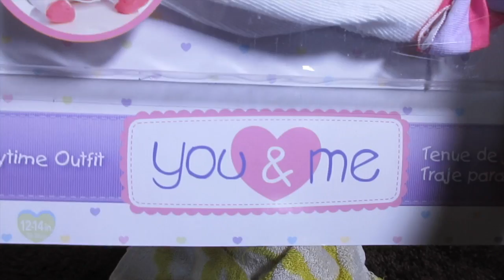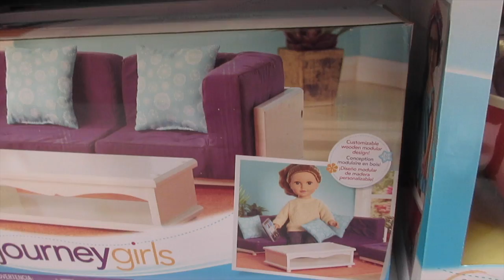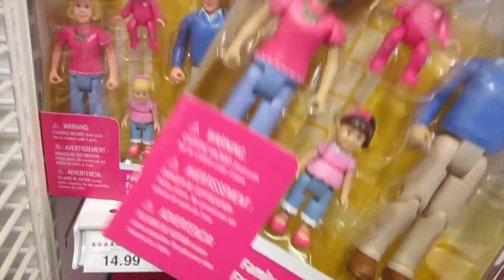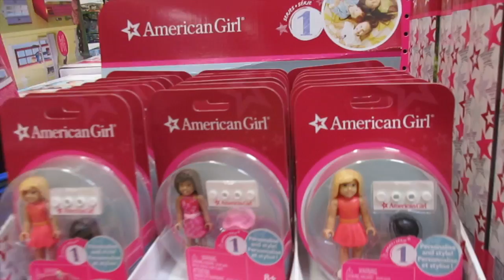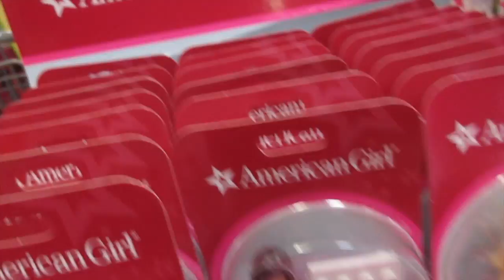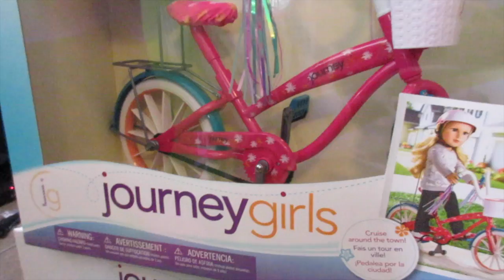BABY ALIVE Toys R Us HAUL & Outing With Audrey For The First Time!